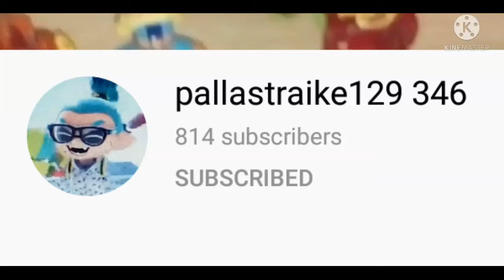shout out to pallastraike129 346 (link in description)